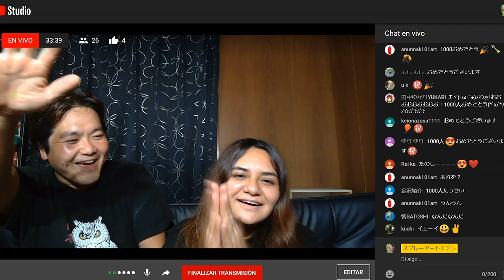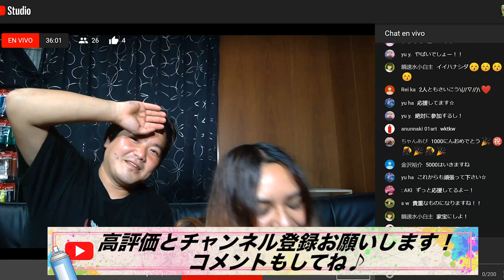【登録者1,000人記念】応募者全員にスプレーアートプレゼントします！！！